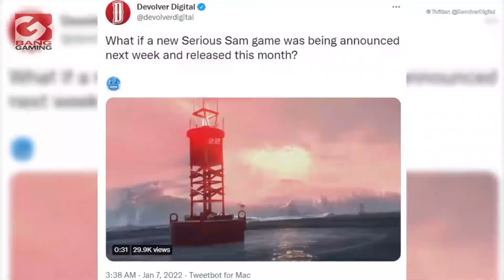Devolver Digital teases new Serious Sam title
Devolver Digital are teasing a new Serious Sam title, which they say will release this month.
The tease came in the form of a tweet on the official Devolver Digital account, which was accompanied with a short clip which may be from the yet-to-release title.
“What if a new Serious Sam game was being announced next week and released this month?”
The announcement has been met with a mixed reception, after many fans felt that Serious Sam 4 was underwhelming, despite generally positive reviews.
Furthermore, it’s definitely strange to reveal and then release a game within such a short time window, which seems to suggest it may not be a direct sequel, but a spin-off instead.
A full-fledged sequel, like Serious Sam 5, may have more marketing & promotion behind it before it released, and would have much more than a few weeks’ time period between the announcement and release.
What would you like to see from a new Serious Sam title?